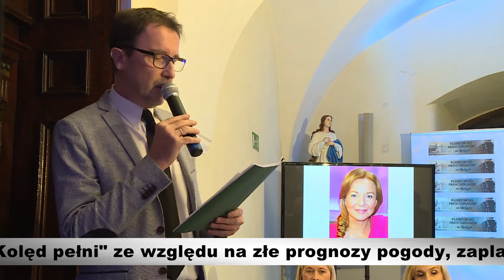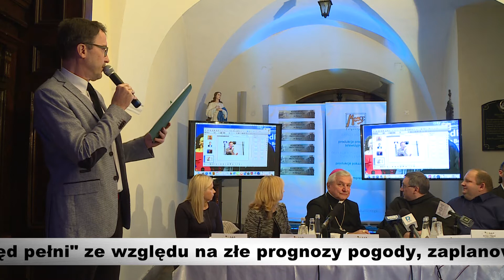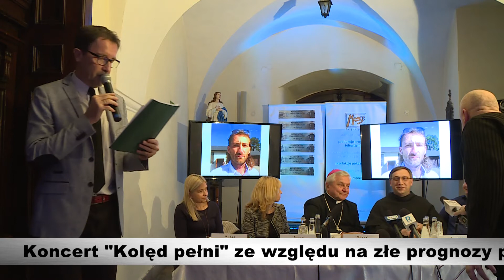Kolęd Pełni – Wielkie Kolędowanie - koncert kolęd 21 grudnia w Kaliszu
Koncert "Kolęd pełni" ze względu na złe prognozy pogody, zaplanowany na Głównym Rynku, odbędzie się w Kościele p.w. Opatrzności Bożej na ul. Polnej.
Już w najbliższy czwartek 21 grudnia odbędzie się koncert kolęd pod nazwą Kolęd Pełni – Wielkie Kolędowanie. O godzinie 18:00 na specjalnie przygotowanej scenie, pojawią się: Laura Łącz Małgorzata Kosik Marta Mowczan Gabrysia Nowicka Milena Trzcińska Nikola Kolinka Marzena Ugorna Blanka Janiak Agnieszka Gałach Krzysztof „KASA” Kasowski Jarosław Janiszewski „Czarno – Czarni” Łukasz „Gofer” Gątarczyk Wiktor Mowczan Dariusz Kordek Marcin Kwaśny Piotr Lato Marcin Zieliński Michał Szyc Kacper Urbaniak Marcin Ziemkiewicz Chór Diecezjalnego Studium Organistowskiego pod kierownictwem Krzysztofa Niegowskiego.